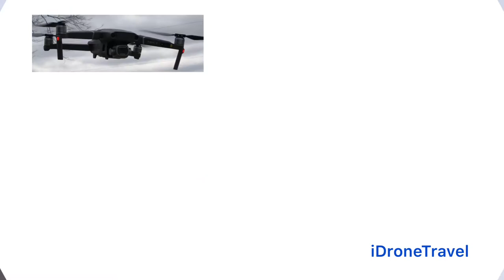Sawing Cottonwood // Part I // Saw Mill // Logs // USA Factory // Technology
Sawing Cottonwood. How it works.